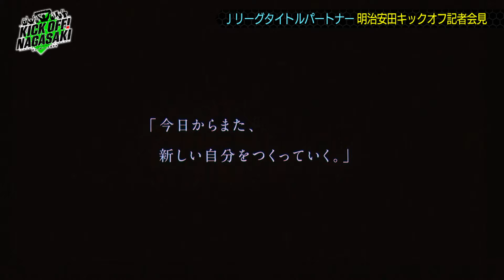【2024始動】V・ファーレン長崎 新加入選手９人を発表！KICK OFF! NAGASAKI＃41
長崎県のサッカーを盛り上げる番組『KICK OFF! NAGASAKI』
テレビ長崎では毎週土曜日10時25分から放送中‼
J1昇格を目指すV･ファーレン長崎の試合情報のみならず選手やそれを支えるスタッフなど、裏側に密着し熱い想いを伝えます。地元のアマチュアチームの紹介も！
・V･ファーレン長崎2024年始動！新加入選手９人を発表
・明治安田キックオフ記者会見
・平戸市立南部中学校サッカー部（平戸市）
・Vファーレン長崎からの挑戦状！（2人1組のダイレクトパス）